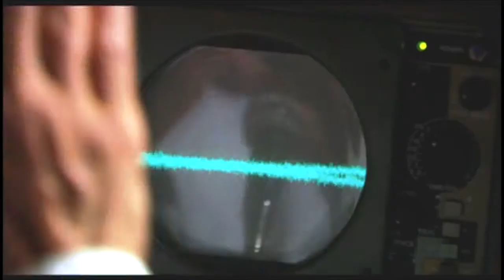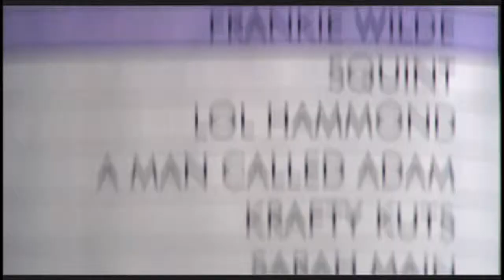It's All Gone Pete Tong Trailer